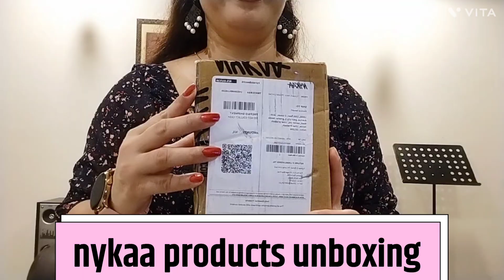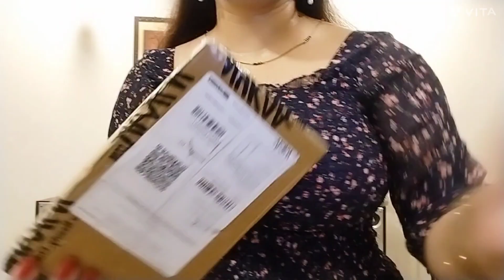nykaa shopping haul/beauty products/nykaasale#nykaa